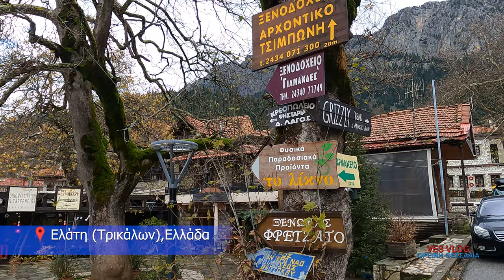Εξερευνώντας την ορεινή Θεσσαλία - Μέρος 2👍Exploring mountainous Thessaly-Part 2🎁HUGE GIVEAWAY ❤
00:00 Intro
02:16 The horse ride experience
03:22 Info about the horse tour
05:49 The road
07:50 The vilage ELATI
13:10 The Rainbow road
14:26 The bridge

Ο διαγωνισμός τελειώνει στης 17.02.22
The competition ends on 17.02.22